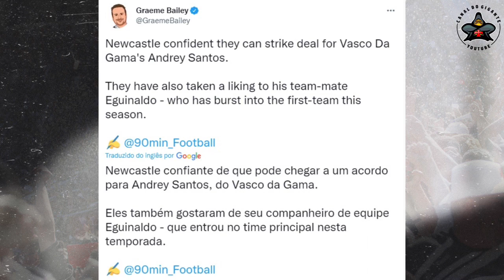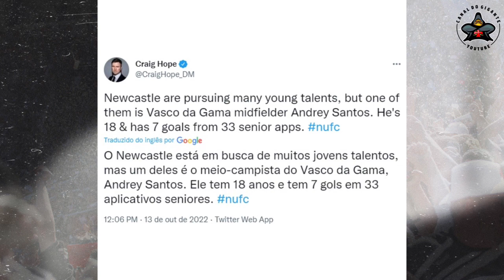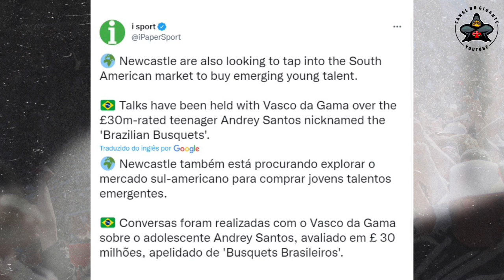É MUITA GRANA! ALÉM de ANDREY SANTOS, NEWCASTLE TAMBÉM se INTERESSA por EGUINALDO PARA 2023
Newcastle vê Andrey Santos e Eguinaldo como bons nomes para o projeto do clube para 2023.